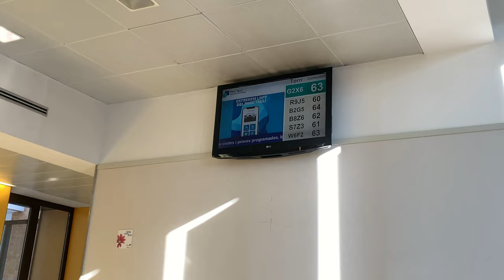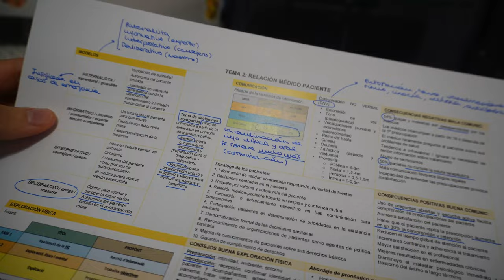UNA SEMANA CONMIGO | Simulación de farma y cirugía | *nunca te dejes pisotear | Elizabeth Delgado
▷ ¿ＤÓＮＤＥ　ＨＥ　ＥＳＴＵＤＩＡＤＯ?:
✓ (ACTUALMENTE): Mi GRADO en Medicina en la UAB

ＰＲＥＧＵＮＴＡＳ ＦＲＥＣＵＥＮＴＥＳ:
- ¿De dónde eres?
Tenerife 🏝 (Islas Canarias, España), pero vivo en Barcelona.

Nací el 11 de junio de 1993, así que ahora mismo tengo 30 años.

- ¿Cuándo subes vídeos?

¿Qué iPad tienes?
iPad Pro 2020 128 GB Wifi + Cellular
Apple Pencil 2ª Gen

ＳＯＢＲＥ  ＭＩ ／ ＣＯＮＯＣＥＭＥ ＵＮ ＰＯＱＵＩＴＯ:
Me llamo Elisabeth Delgado. Tengo muchas pasiones y soy una persona muy ambiciosa y que no para de tratar de mejorarse a sí misma y avanzar en la vida. Me encanta estudiar y por eso pongo mi máximo esfuerzo y entusiasmo en hacerlo. Después de años de formación en Psicología, quiero reenfocar mi vida hacia mi gran sueño: Medicina. Quiero llegar a ser una gran neurocirujana y estoy segura de que algún día lo conseguiré.

⏰ Time stamps:

▷ ＭＩ ＥＱＵＩＰＯ:
Cámaras: Sony ZV-E10 + Iphone XS
Editor de vídeo: Wondershare Filmora
Editor de miniaturas: Canva